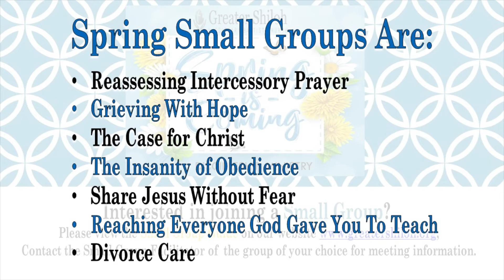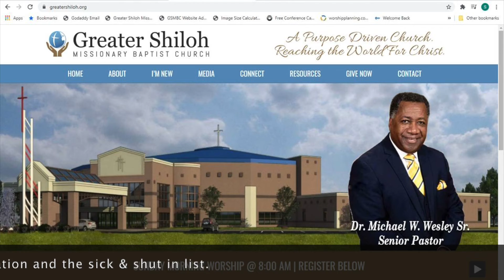Sunday News for 4/25/2021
Sunday Morning Announcements for 4/25/2021